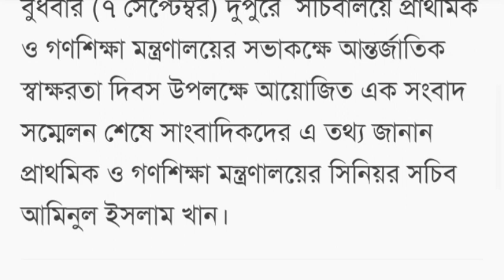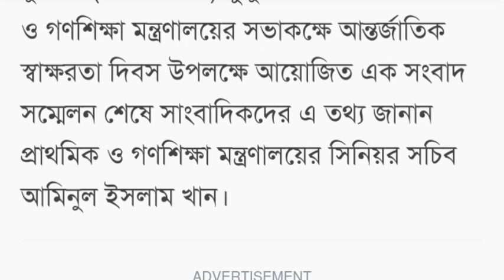প্রাইমারি চাকরি প্রার্থীদের জন্য বিরাট সুখবর দিলো গণশিক্ষা মন্ত্রণালয়~Primary update news